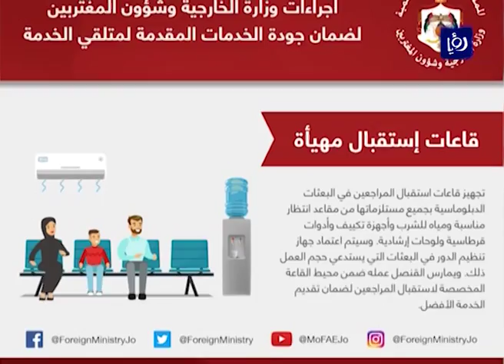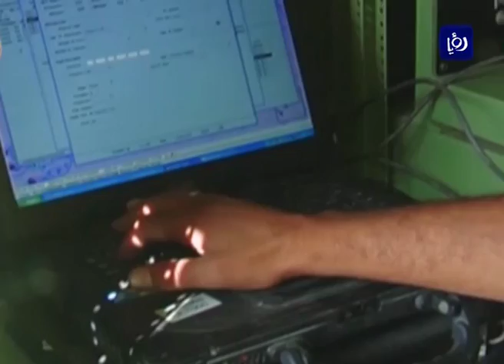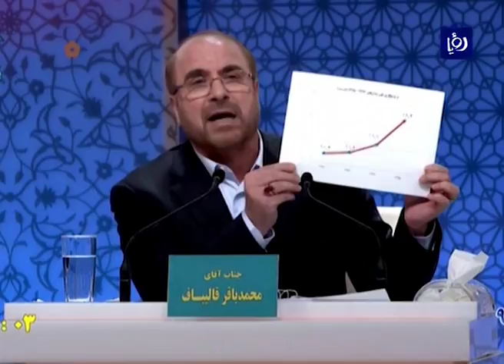نشرة أخبار رؤيا بتاريخ 15-5-2017 | Roya News Broadcast